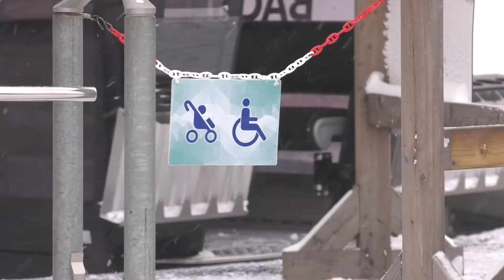Ośrodek narciarski Bachledka Ski & Sun - Tatry Super Ski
Rodzinny ośrodek narciarski BACHLEDKA Ski & Sun znajduje się na szczycie Magury Spiskiej z przepięknym widokiem na Tatry Bielskie, zaledwie 30 km na północ od Popradu. Jest on podzielony na trzy gminy - Zdziar, Jezersko i Mała Frankowa. Dostęp do ośrodka możliwy jest zarówno z doliny Bachledovej jak i Jezerskiej lub Małej Frankovej.

Ośrodek oferuje możliwość jazdy na nartach w trzech dolinach z różnych stron świata, narciarstwo dla całej rodzinny i całoroczną gwarancją śniegu.

Ośrodek wchodzi w skład Tatry Super Ski – największego projektu branży narciarskiej w Polsce, który łączy większość stacji narciarskich Podhala, Spisza, Beskidu i Pienin. Kupując karnet Tatry Super Ski, szusować można na 19 stacjach narciarskich, na których łącznie do dyspozycji jest 96 zróżnicowanych tras narciarskich o łącznej długości blisko 62 km.